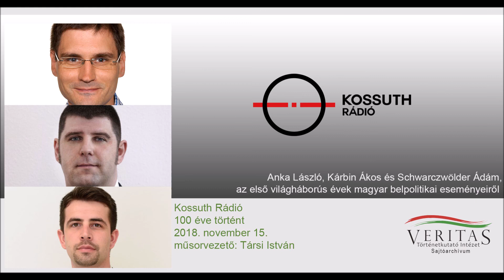Történészek az első világháborús évek magyar belpolitikai eseményeiről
Az első világháborús évek magyar belpolitikai eseményei a témája a Kossuth Rádió hullámhosszán elhangzott Száz éve történt című műsornak. Meghívottak a VERITAS történészei: Anka László, Kárbin Ákos és Schwarczwölder Ádám.